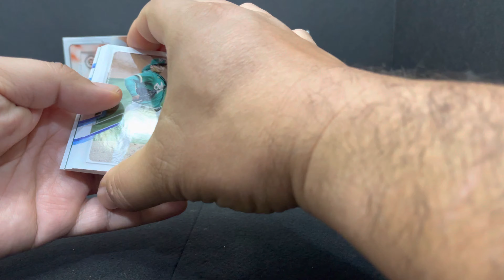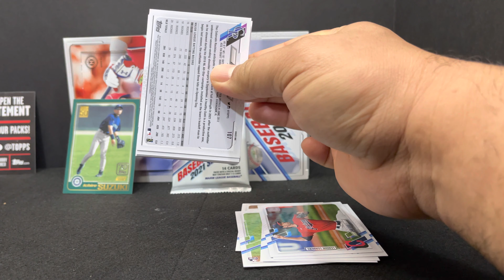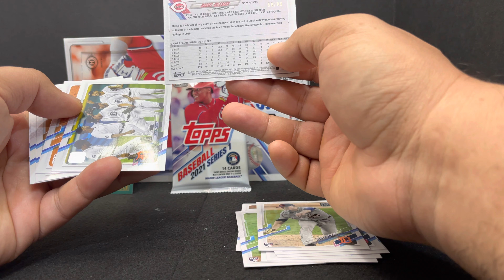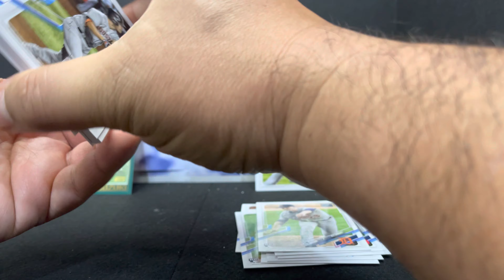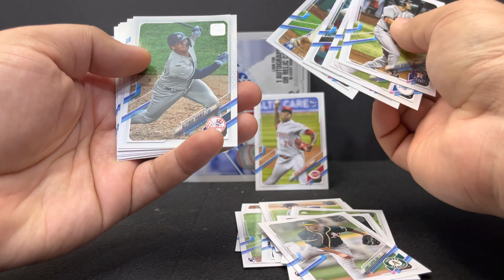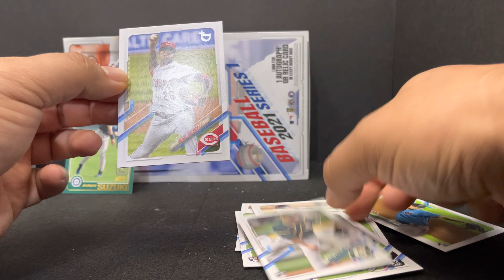2021 Topps Series 1 Box - Rip 4 of 8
Ripping open three more packs of 2021 Topps Series 1. We have a parallel!